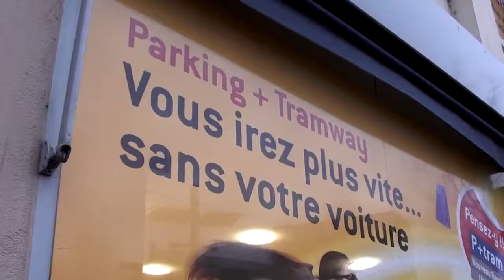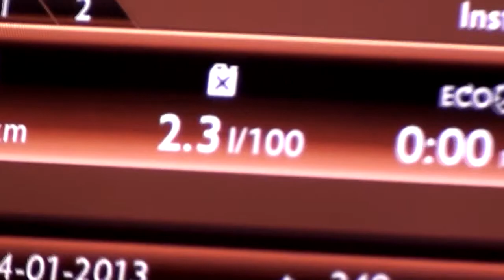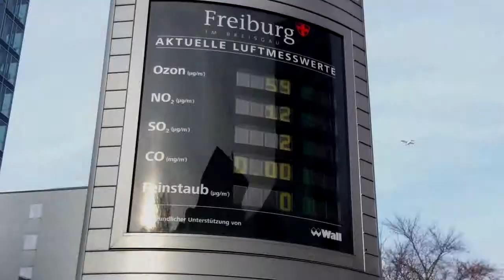TPE 2013 - LEBRET, BELZUNCE et TASTAN - Gestion de la pollution de l'air : Allemagne vs. France